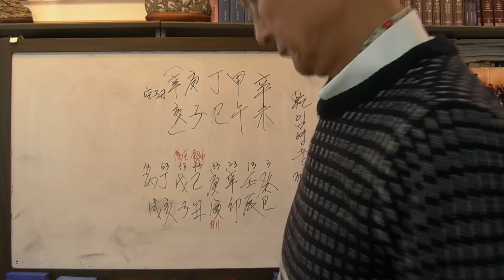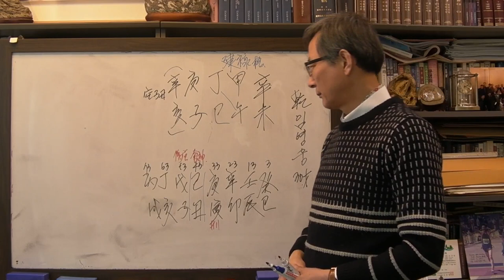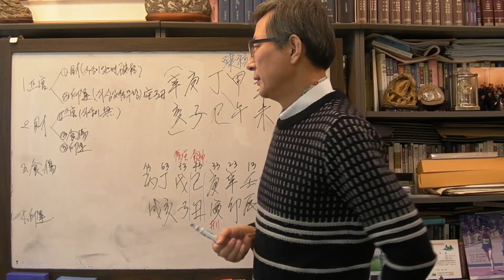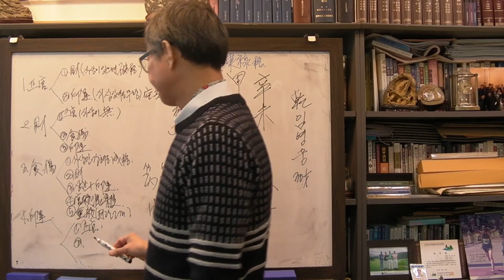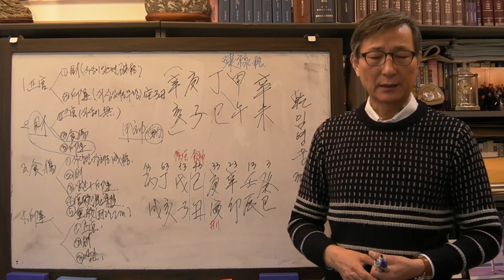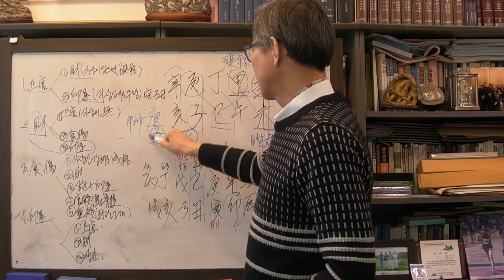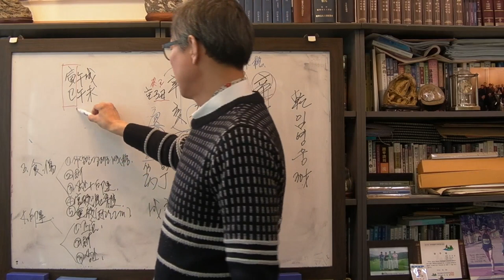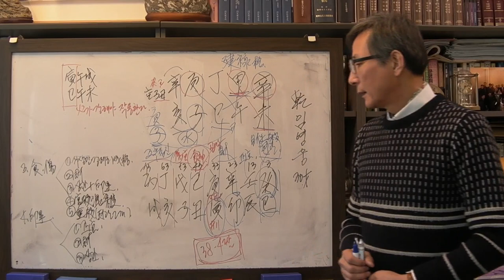미스터트롯 진(眞) 임영웅사주 정사일주[안국준 사주통변 138]